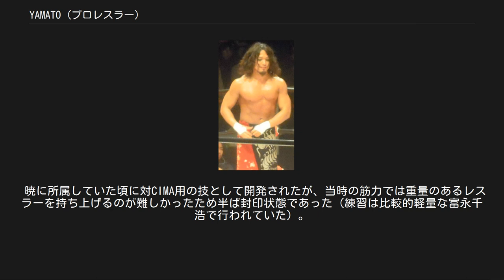YAMATO (プロレスラー)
YAMATO（ヤマト、1981年9月10日 - ）は、日本の男性プロレスラー。
本名：小野寺 正人（おのでら まさと）。
血液型B型。
DRAGON GATE所属。
 小学校から高校まで野球に打ち込む。
和術慧舟會を経てDRAGON GATEに入門。
小野寺大和のリングネームで2006年7月29日京都KBSホールにて対神田裕之でデビュー。
デビュー直後にFinal M2Kに見習いとして加入し、オープン・ザ・トライアングルゲートのリーグ戦に出場する。
 2007年にはNEX-1トーナメントで優勝を果たし、試合後にはアメリカへ修行に行くと宣言した。
その後5月7日のSITE-KOBE大会にて日本に帰国。
同時にリングネームもYAMATOに変更、鷹木信悟率いるNEW HAZARDに所属する。
しかし6月に左肩を脱臼し長期欠場。
同年9月14日の後楽園大会で、B×Bハルクと共に10月12日の後楽園大会での復帰を宣言。
それに合わせて9月からハルクとの海外遠征で一足早く復帰した。
 2008年から、斎藤了、CIMA、さらには同門のハルクに対しても、執拗に敵意を燃やすようになる。
2月3日にオープン・ザ・ドリームゲート選手権試合に敗北したGammaと謎の握手をする。
3月7日、NEW HAZARD対マッスル・アウトローズの大江戸式カウントダウン・イリミネーションマッチ後（試合はNEW HAZARDの勝利）にDRAGON GATE復帰を表明した、谷嵜なおきに対して真っ先に異を唱え、3月20日にシングルマッチで対決するが敗北。
しかしその後に和解・共闘していくことになる。
 4月13日、仲間割れしていたハルクとシングルマッチで激突し、試合は神田裕之の乱入があったものの勝利。
試合後、ハルクと和解し握手をした。
しかし4月17日、共闘していた谷嵜とのタッグでGamma＆堀口元気と対戦するが、谷嵜を裏切りマッスル・アウトローズに加入、ハルクの髪を切りサイバー・コングのマスクを剥ぐ暴挙に出た。
そして5月14日に鷹木、サイバーも合流し、REAL HAZARDでの活動を開始。
同日、自身初のタイトルとなるオープン・ザ・トライアングル・ゲート王座を獲得（パートナーは鷹木、Gamma）。
 6月6日、オープン・ザ・トライアングル・ゲート王座選手権試合にて、望月成晃、ドン・フジイ、マグニチュード岸和田組と対戦、望月から勝利を奪い初防衛。
その望月とは6月12日の後楽園大会で今度はシングルマッチを行うが敗退。
6月28日、戸澤塾の新井健一郎、岩佐拓、忍組に敗れ、トライアングルゲート防衛に失敗するが、7月12日にはGamma、神田をパートナーに再びトライアングルゲートを獲得し、7月27日には、4wayマッチでの防衛に成功した。
 8月にはSummer Adventure Tag Leagueでサイバーをパートナーに出場し、新井＆岩佐組に敗北した以外は全勝しリーグ戦首位で決勝トーナメントに勝ち上がったものの、準決勝でドラゴン・キッド＆鷹木組に敗れた。
また、この頃からフジイとの確執が始まる。
9月20日、ドン・フジイとノーピープルマッチで激突するが敗北。
10月5日、サイバー・コングをパートナーに土井成樹、吉野正人の持つオープン・ザ・ツインゲート統一タッグ王座に挑戦し勝利をおさめて第5代王者となった。
 2009年1月18日、REAL HAZARDからGammaを追放し、新たなリーダーとなった。
1月23日にはかつての同僚、鷹木とノーロープマッチで勝利。
6月、新日本プロレス主催のベスト・オブ・ザ・スーパージュニアへ参戦。
獣神サンダー・ライガー（3日）、金本浩二（11日）に勝利したが、リーグ戦2勝4敗で予選で敗退。
新日本参戦前からGamma、ダークサイドハルク、フジイ、鷹木と立て続けにシングルマッチで敗れた上にREAL HAZARDの他のメンバーと誤爆を繰り返すなど不和が続き、鷹木戦後の「思い残すことはもうない」などの発言やスーパージュニア終了後も欠場を繰り返していたことから週刊誌などで退団が囁かれていたが、6月26日の関西テレビなんでもアリーナ大会に登場しREAL HAZARD脱退と鷹木との共闘＝KAMIKAZE加入を表明（欠場は膝の負傷が原因）。
7月19日にその鷹木と組んでオープン・ザ・ツインゲート統一タッグ王座に挑戦するも敗れた...